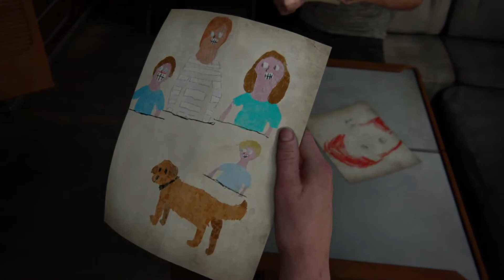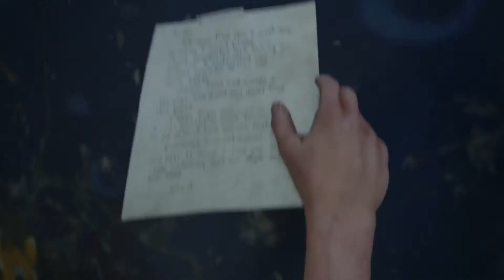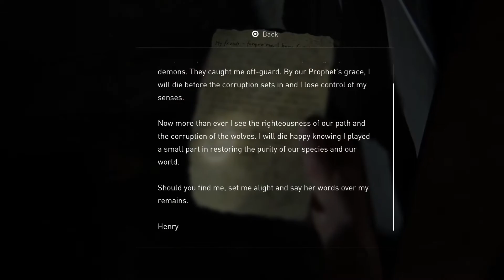The Last of Us™ Part II Walkthrough 25 Orb